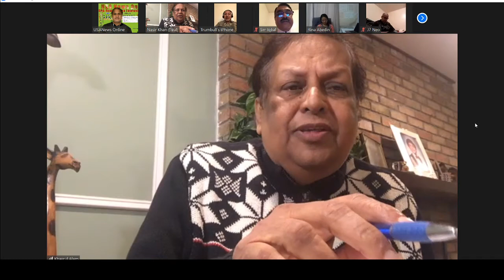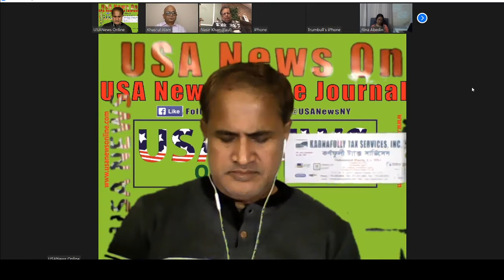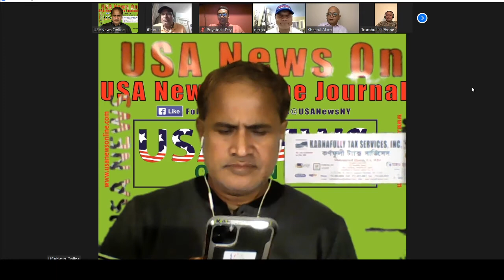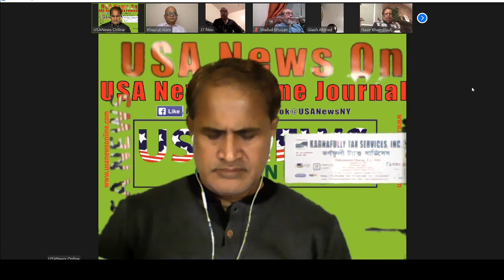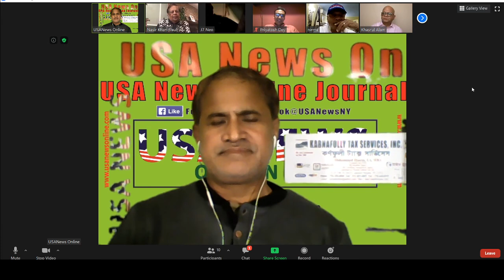Zoom Meeting : Bangladeshi American Republican Platform in New York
Zoom Meeting
Organized By : Bangladeshi American Republican Platform in New York, USA